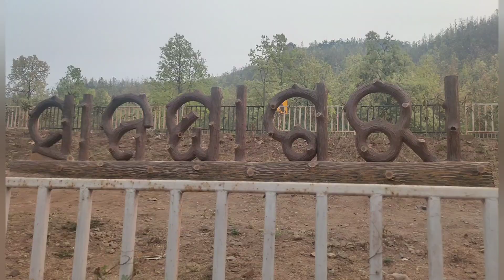ଘଟଗାଁ ମାତାରିଣୀ ମନ୍ଦିର⛳,ଗୁଣ୍ଡିଚା ଘାଟି,ସାନ ଘାଗରା।କେନ୍ଦୁଝର।🕉️